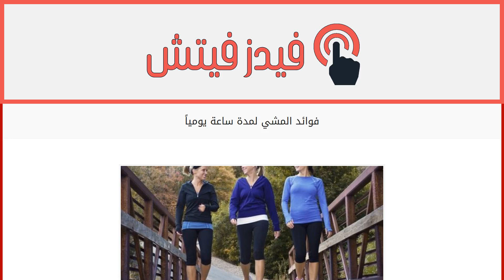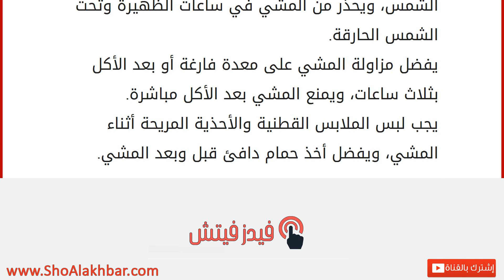فوائد المشي لمدة ساعة يومياً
إقراألمقال كاملا :
رياضة المشي
هي من الرياضات الخفيفة الّتي لا تتطلب جهداً بدنيّاً كبيراً، ولا تحتاج إلى معداتٍ خاصّة ومكلفة، ويمكن ممارستها في أي زمان ومكان، ويستطيع أن يقوم بها كبار السن، فهي من أكثر أنواع الرياضات مناسبةً لهم، حيث لا تتطلب منهم مجهوداً عضليّاً كبيراً، وتعود على أجسامهم بالنفع والفائدة في نفس الوقت. فوائد المشي لمدة ساعة يوميّاً يحافظ على صحة القلب ويحسن أداءه، ويخفض نسبة الكوليسترول في الدم خاصّة عند كبار السن. ينشّط عمليّة التمثيل الغذائي في الجسم، وبالتّالي فإنّ الجسم يستفيد من العناصر الغذائية بشكلٍ أكبر. يعد من أخف التمارين الرياضية الّتي لا ترهق المفاصل ولا تسبب آلام العضلات، وفي نفس الوقت يحافظ على رشاقة الجسم. المشي من التمارين الرياضية الّتي يُحرق فيها الأكسجين، وينشط الدورة الدموية ويحسن أداء القلب والرئتين. يقلل من مخاطر مرض السكري، ويساعد على تنظيم نسبة السكر في الدم. يقلّل من